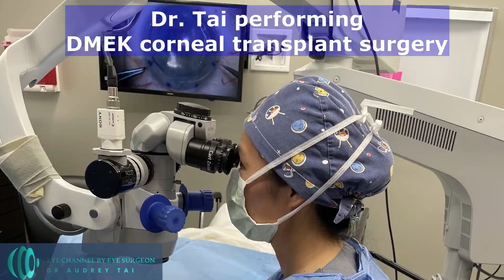Vacuna COVID-19: ¿a qué síntomas oculares hay que prestar atención? - Explica el cirujano ocular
En este video, reviso los tipos de enfermedades oculares y cirugías oculares que son susceptibles de sufrir brotes y cambios debido al aumento de la inflamación sistémica, que potencialmente puede ocurrir después de recibir la vacuna COVID-19.
Este video tiene como objetivo crear conciencia sobre los signos y síntomas de los cambios que pueden ocurrir en ciertos tipos de enfermedades y cirugías oculares que necesitan un seguimiento cercano con su oftalmólogo antes y después de recibir la vacuna COVID-19, para monitorear cualquier cambio y iniciar el tratamiento rápidamente si es necesario. No se ha establecido una relación causal entre ningún evento ocular y la vacunación contra la COVID-19, y los estudios en curso nos ayudarán a comprender más sobre las relaciones entre esos eventos. Para comprender completamente este tema, es importante ver el video completo.

👉 Enumeré algunas fuentes confiables que puede consultar para obtener más información sobre las vacunas contra el COVID-19 y la pandemia de COVID-19.
• SEGURIDAD DE LAS VACUNAS CONTRA EL COVID-19
• POSIBLES EFECTOS SECUNDARIOS DESPUÉS DE RECIBIR LA VACUNA CONTRA EL COVID-19
• Página de información sobre COVID 19 (CDC)

Si ya recibió su vacuna COVID 19, me encantaría escuchar su experiencia y cualquier síntoma físico que haya tenido después de la vacunación en los comentarios a continuación👇.

🔔 Para obtener más información sobre la salud ocular, la medicina y la última tecnología en el cuidado de los ojos, no olvides dar me gusta, comentar y suscribirte para ayudarme a traerte más videos sobre la salud ocular y la medicina.

DESCARGO DE RESPONSABILIDAD DE CONSEJO MÉDICO: Todo el contenido de este video y su descripción, incluidos, entre otros: información, opiniones, contenido, referencias, texto, gráficos, imágenes y enlaces, tienen fines informativos únicamente y no pretenden ni implican ser un sustituto de información profesional. consejo médico, diagnóstico o tratamiento. Debe consultar a un médico autorizado o a un proveedor de atención médica autorizado de su elección en cualquier asunto relacionado con su salud personal. El autor no proporciona ningún consejo médico en el sitio. Acceder, ver, leer, proporcionar información médica personal o utilizar de otro modo este contenido NO crea una relación médico-paciente entre usted y el autor.